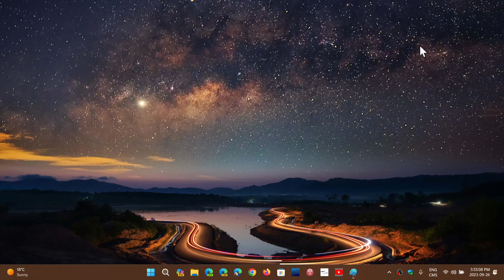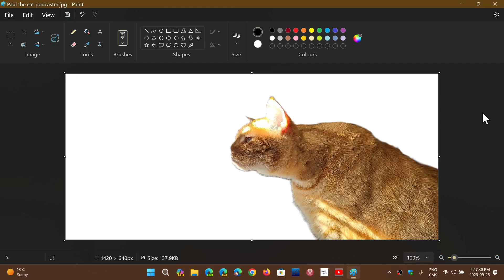Windows 11 22H2 Moment 4 fall update Paint app has new features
background removal is there, coming soon, layers and cocreator AI